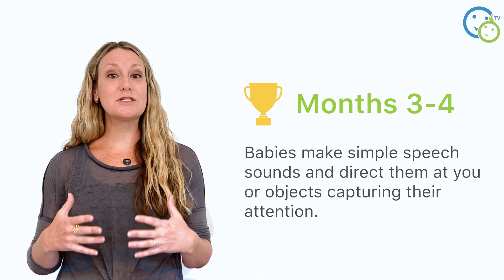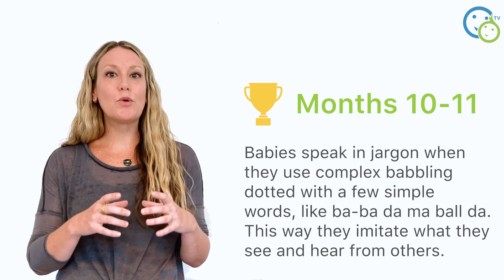How does baby babbling evolve?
Babbling is a complex stage of pre-speech communication that stretches throughout a baby's first year. When do babies babble? What are the different types of babbling? How does it lead to first words? How can parents encourage babbling? In this video you'll find answers to all of these questions and more.